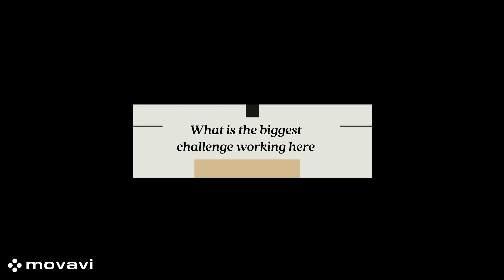Human resource video project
This video project is produced by Danu and Effrant.